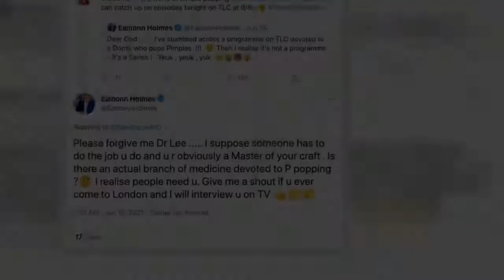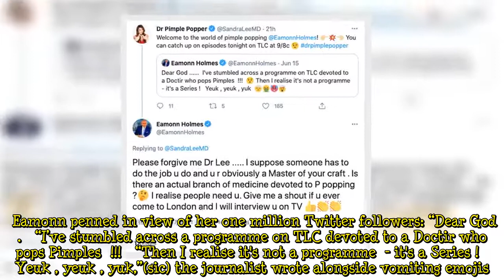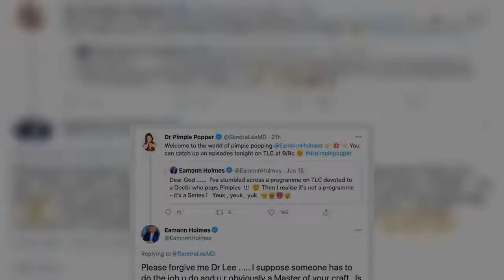‘Please forgive me!’ Eamonn Holmes apologises to Dr Pimple Popper after slating her show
This Morning presenter Eamonn Holmes, 61, has apologised to Sandra Lee, also known as Dr Pimple Popper, 50, after getting grossed out upon discovering her TLC series on TV this week. The host seemed less than impressed by the popular show, which focuses on the American dermatologist removing cysts and pimples from patients who are suffering from skin problems. Eamonn penned in view of her one million Twitter followers: “Dear God   “I’ve stumbled across a programme on TLC devoted to a Doc ...